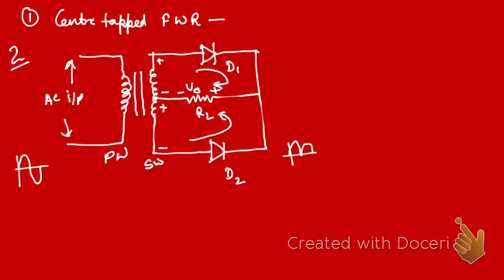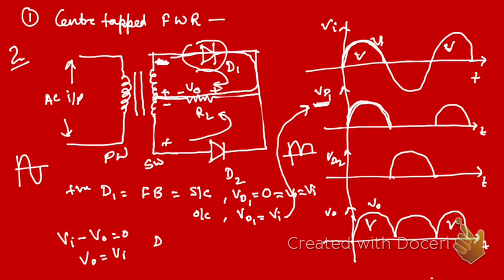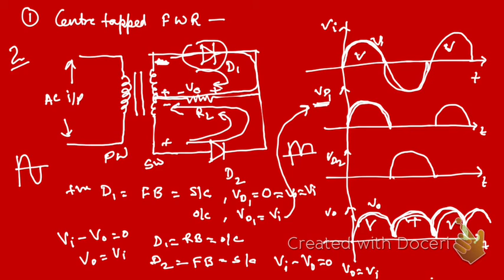Centre Tapped Full Wave Rectifier l Basic Electronic l Diploma l Engineering l Polytechnic l Skygyan